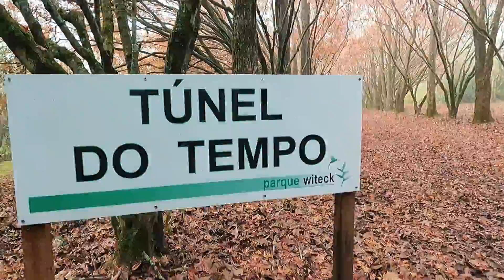ensaio PRISCILA E DOUGLAS